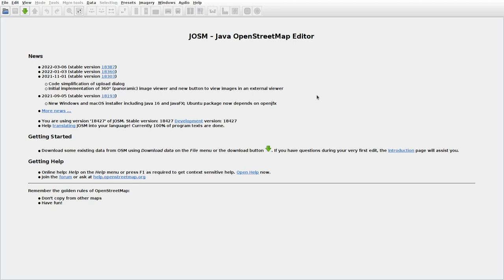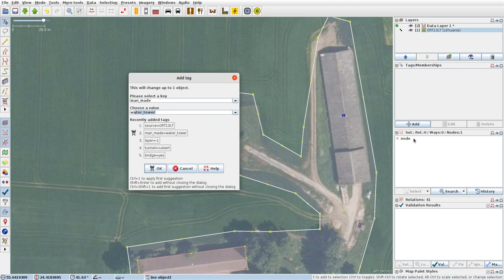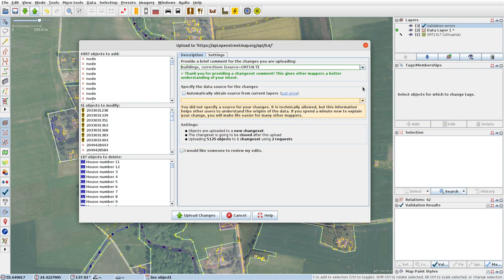JOSMrec1077 2022 04 11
Lithuania. Kabeliai, Kairiai, Preidžiai, Uoksai. Tracing buildings (mainly) in JOSM for openstreetmap.